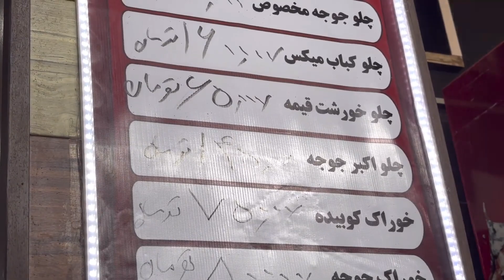30 Hours Long Ride From Tehran To ChahBahar Iran || Iran Tour Vlog Ep.7